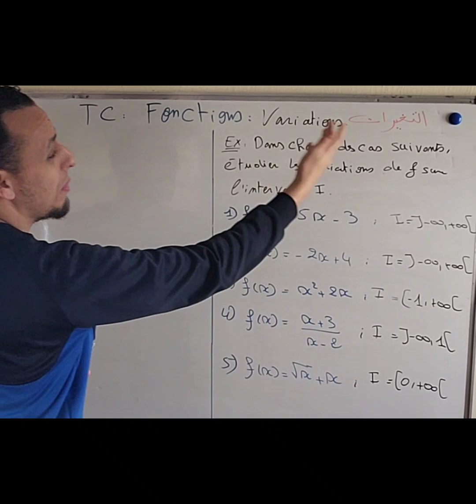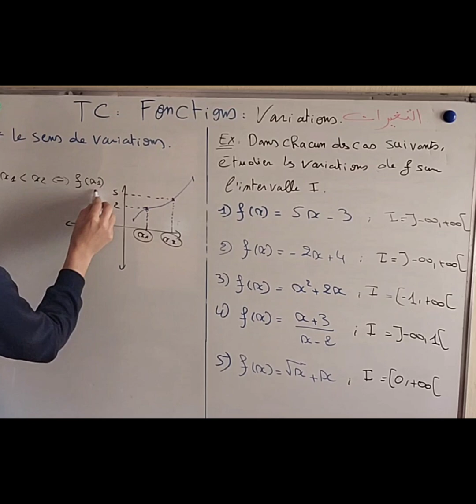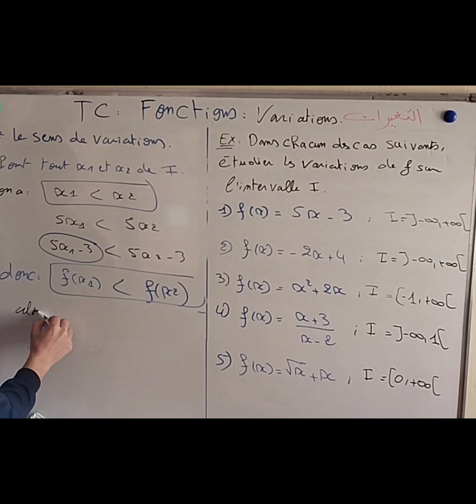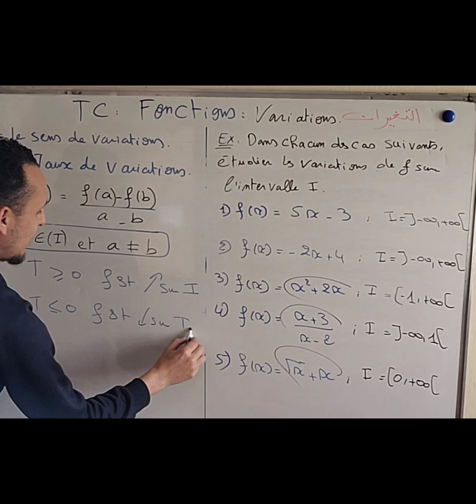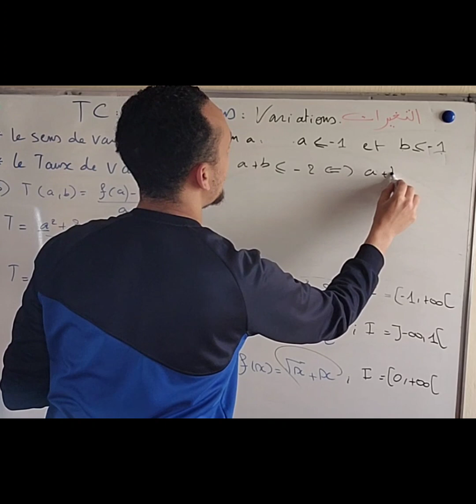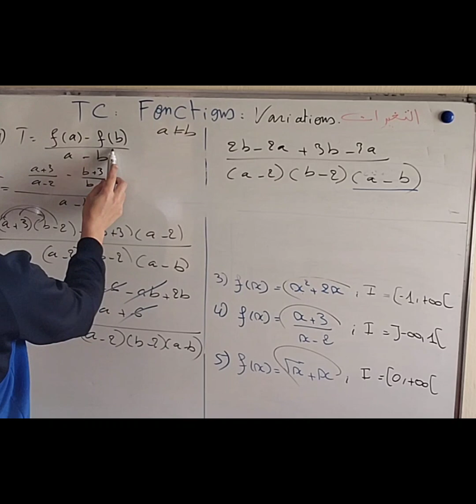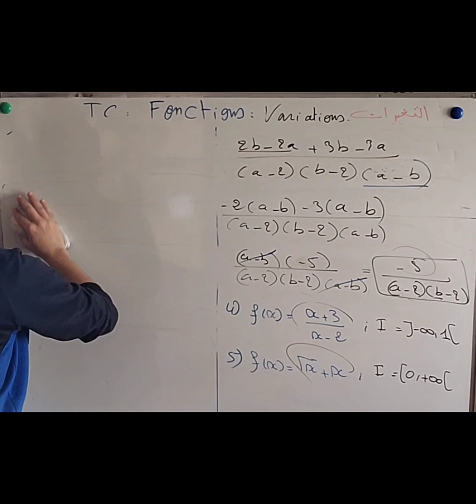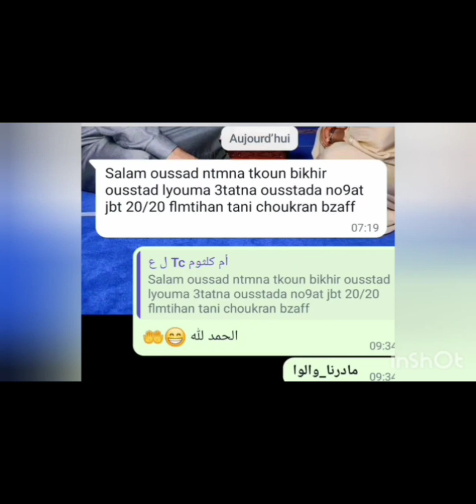الحصة 7 : Variations / Fonctions / Exercices / تمارين تغيرات الدالة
للإلتحاق بعرض أستاذي معي🟢 التواصل معنا عبر الوتساب :
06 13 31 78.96